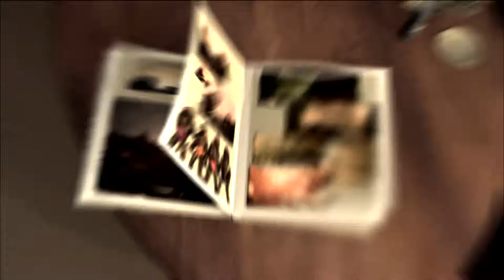The Hydrosme Plays TMNT Part 8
I wanted to play a Teenage Mutant Ninja Turtles Game.I decided to play TMNT, on the Xbox 360 hope you enjoy and don't forget to follow me on Twitter : @TheHydrosme Add me on Facebook